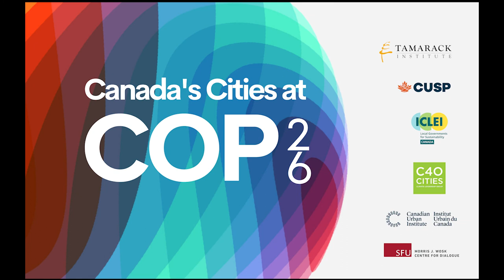Nov 2nd in Glasgow: The Cities + COP26 Daily Briefing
The second daily briefing live from COP26 in Glasgow, Scotland brought to you by the Cities + COP26 initiative at the SFU Morris J Wosk Centre for Dialogue, hosted by Shauna Sylvester and Jude Crasta.

Technical Briefing Guest: Hon. Steven Guilbeault, Canada’s Minister of Environment and Climate Change

Fireside Guest: Yunus Arikan, Director of Global Advocacy for ICLEI.